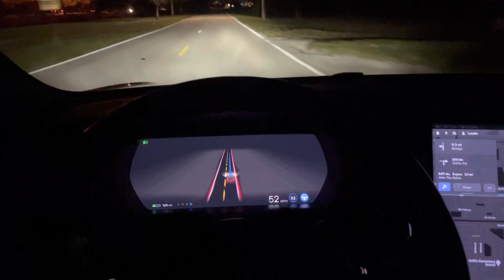FSD 10_8_1 Orange to Flamingo success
FSD usually fails with this one, but this time I tried on a Sunday around 9 PM without traffic, and the car actually was able to make the triple lane shift in time to the left to turn left onto flamingo Drive.￼